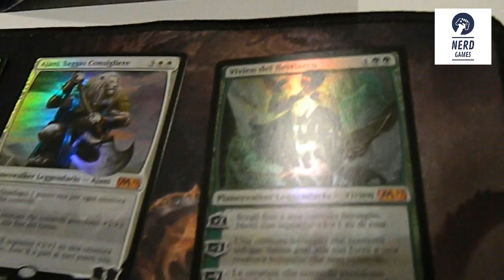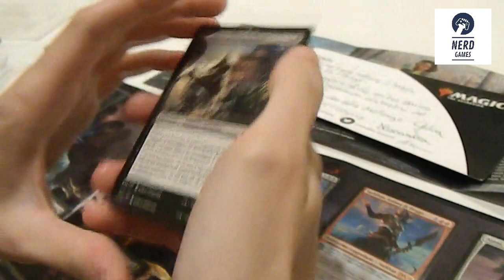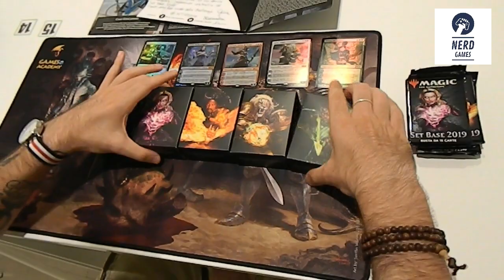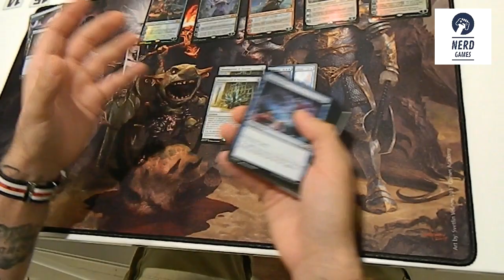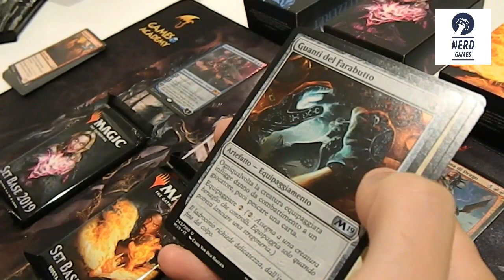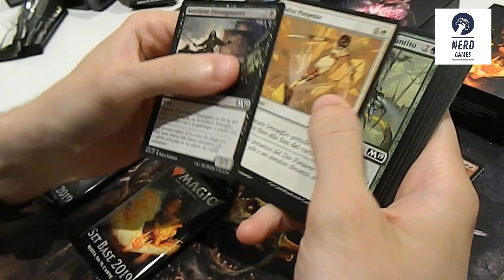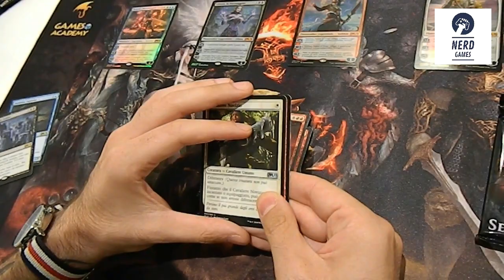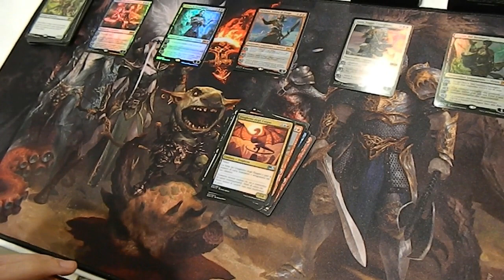Unboxing Core Set 2019 - Magic: The Gathering | Parte 2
Sbustiamo mitiche e peperoncini piccanti di M19